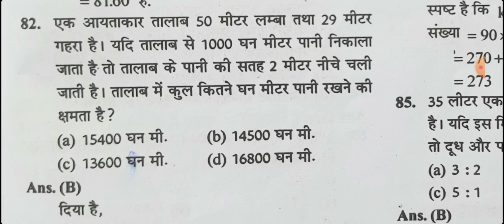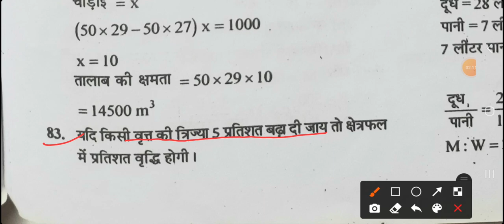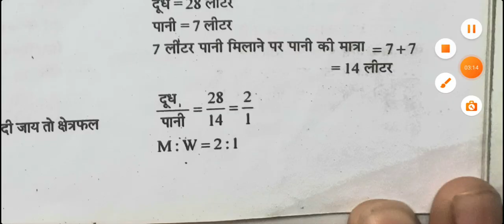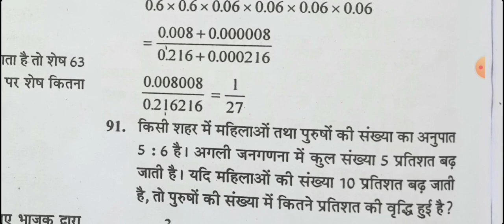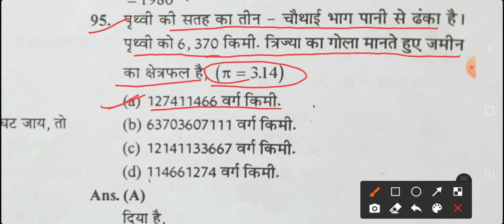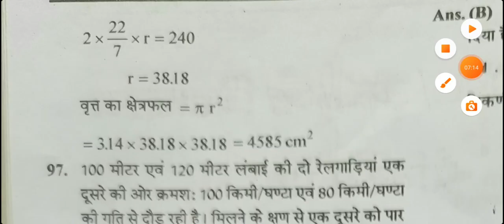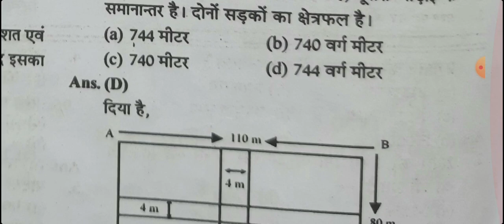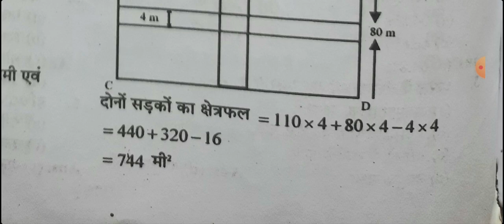Math |Excellence School Modal School Entrance Exam 2022 Most Important Questions#exam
जल्दी करो
Practice paper
Modal paper
englishmedium english
hindi Grammar
modalpaper Modal
mostimportantquestions Most Important
mostpopular Most
entranceexam admit card
application form